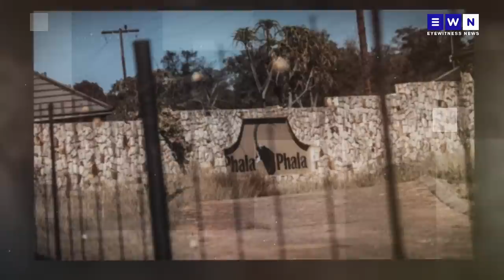The day that was: Magashule’s new political party, military coup in Gabon